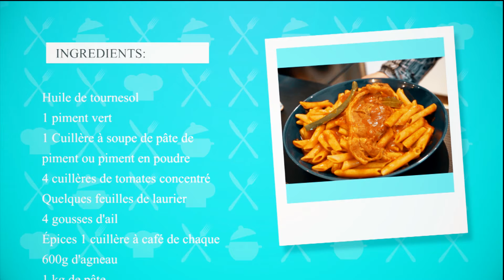Pâtes à l'agneau - sauce tunisienne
dans cette nouvelle capsule nos équipes vous présentent la recette des Pates à l'agneau , n’hésitez pas à demander les recettes que vous souhaitez voir réalisées par notre Chef Hayet et sa fille :)
Chahia taiba, saha ftourkom

Maghreb Kitchen - Aynek mizanek - Pâtes à l'agneau
عينك ميزانك
pour nous suivre :